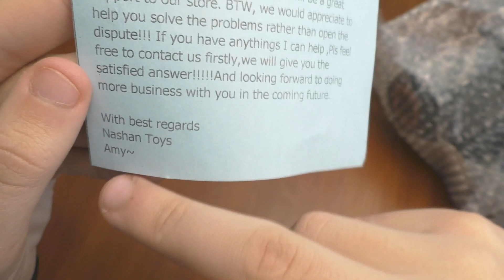БОЛЬШОЙ ROCK KRAWLER ИЗ КИТАЯ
Распаковка радиоуправляемой машинки Rock Krawler .
Масштаб 1:16.
Тест и покатушки машинки из Китая.
Не дорогой бюджетный краулер .